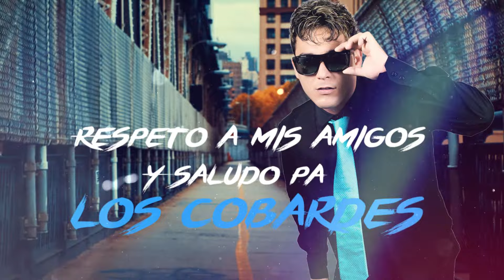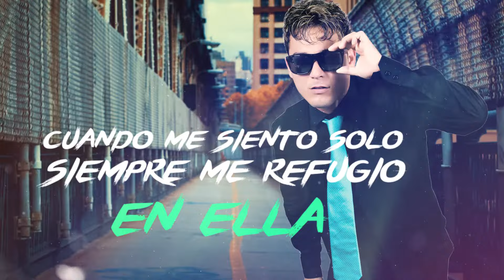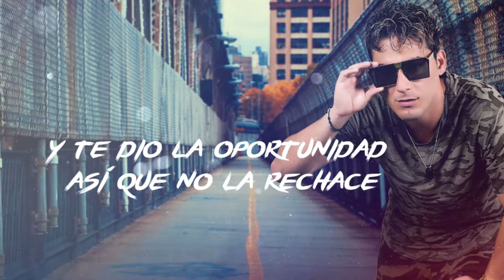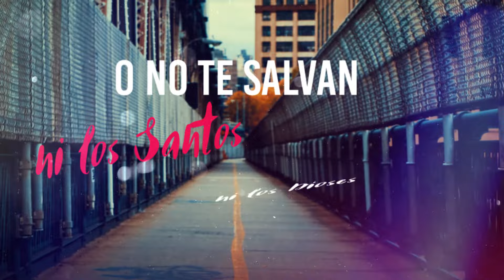Sandy El White - Salgo Pa La Calle (Lyric Video)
Music video by Sandy El White performing Salgo Pa La Calle. (C) 2017 Farandula Records, LTD.